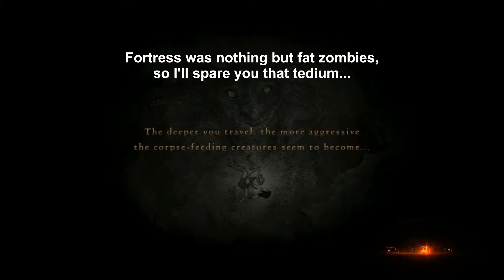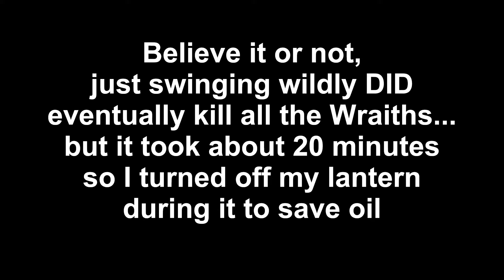Dragon's Dogma (PC) Crazy Solo Run p31: BBI-2 (Strigoi, Wraiths)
Swarms of Succubi and those magic-immune Wraiths (red ghosts) start to really impede progress. I also faced more fat zombies back in the Fortress but decided the footage was too boring to include.